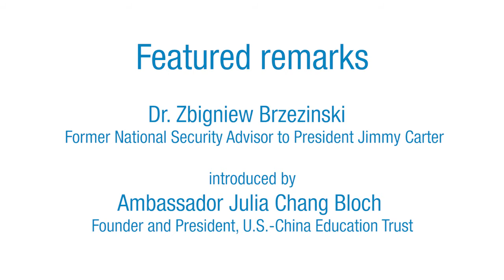Part 3: Featured remarks by Dr. Brzezinski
USCET and Meridian International Center present "Mr. Deng Goes to Washington"

Featured remarks of Dr. Zbigniew Brzezinski, former National Security Advisor to President Jimmy Carter; introduced by Ambassador Julia Chang Bloch, Founder and President, U.S.-China Education Trust.